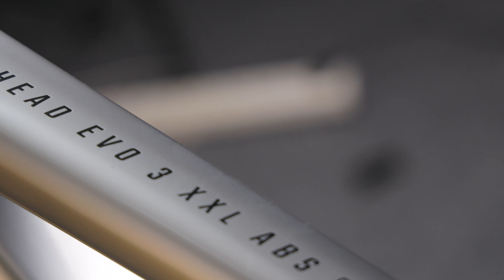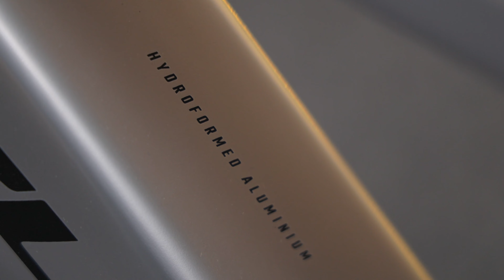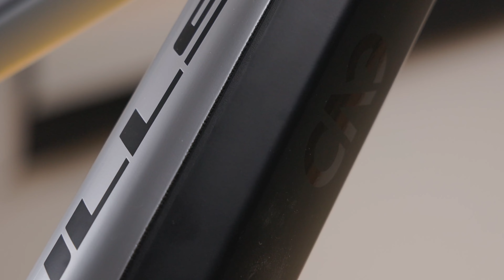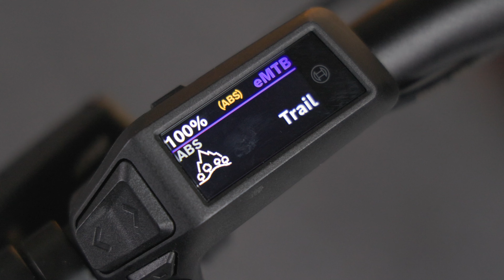Vielseitiges E-MTB mit Bosch ABS | BULLS COPPERHEAD EVO 3 XXL ABS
Die BULLS Copperhead EVO Modellfamilie zählt zu den erfolgreichsten E-Bikes überhaupt. Copperhead steht dabei für preislich faire E-MTBs mit einer erprobten und hervorragend durchdachten Ausstattung.
Das BULLS Copperhead EVO 3 XXL ABS bleibt seiner Philosophie treu, ist dabei aber auch für schwere Fahrerinnen und Fahrer geeignet und bietet mit dem Bosch ABS der 2. Generation einen deutlichen Mehrwert in Sachen Sicherheit. Wir stellen euch das spannende E-MTB Hardtail mit ABS im Detail vor.
Viel Spaß!

::: Timestamps :::
00:00 | Einleitung
00:20 | Intro
00:26 | Beschreibung der Namensgebung
01:10 | Innovative Detaillösungen am Rahmen
02:37 | Die Ausstattung des Copperhead EVO 3 XXL ABS
04:17 | Motor, Akku und Display
05:36 | Das BOSCH ABS
06:42 | Zusammenfassung